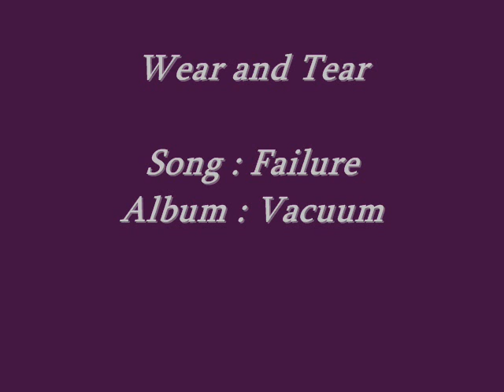WEAR AND TEAR - Failure